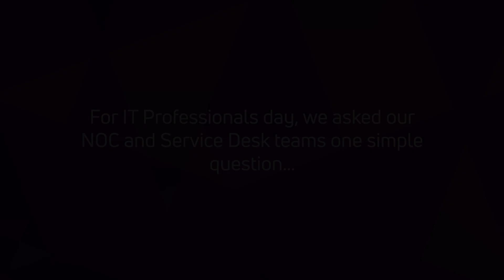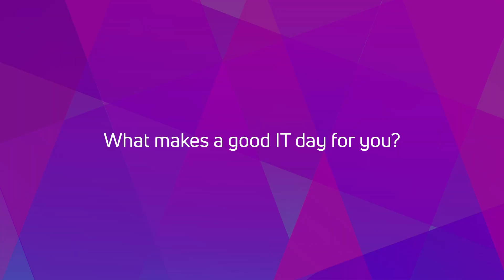IT Professionals Day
For ITProfessionalsDay we asked our NOC & Service Desk teams to tell us what makes a good IT day. Watch our video to find out how we make our customers day run smoothly.